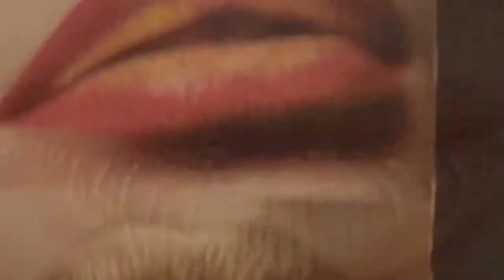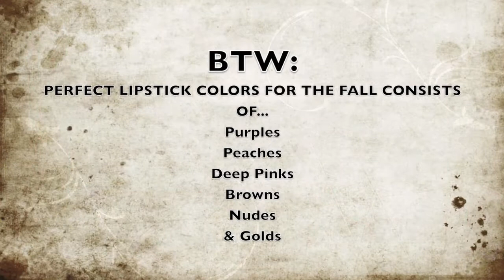✿Favorite Fall Lipsticks: 2012 Trends✿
My top Fall lip shades...You'll love them!

These are fabulous lipsticks and glosses from the drugstore, so at a store near you!
Sub for style and some Luv!!! xo